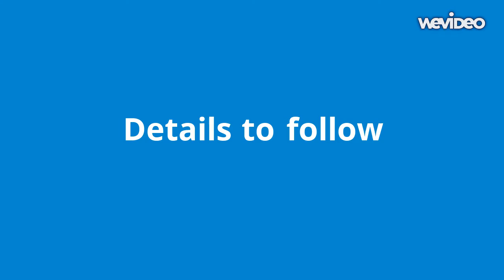The 2nd annual Catalina Wine MIxer 5K10K Fun Run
The Second Annual Catalina Wine MIxer 5K/10K Fun Run "If you have to ask, you can't afford it"